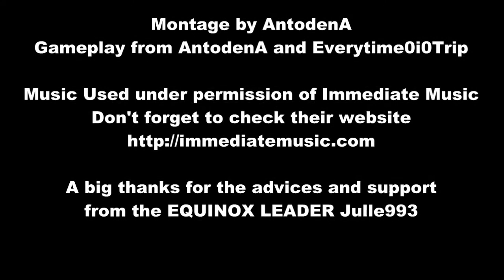BIAS - A RUSH SERIES MONTAGE BY ANTODENA - PS4 BATTLEFIELD 4 GAMEPLAY HD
Our Fourth montage being part of our series, based on "RUSH" gamemode from Battlefield 4. Always over the objectives, attacking or defending no matter what. Here there are two members of our platoon: Me, AntodenA engineer or medic to support our best squad members, you will find me 99% of the time arming or disarming MComs. Everytime0i0Trip it's a pure medic 99% of the time, always focusing on helping his homies he can be lethal with both rifles than knifes.